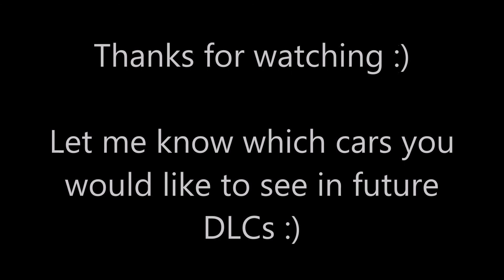FORZA 6 | Full car list | All cars + VIP Pack, F&F Pack and monthly DLCs (Oct, Nov, Dec, Jan)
If you´re looking into buying Forza 6, here is a full car list including all standard car and all available DLCs until January 2016!